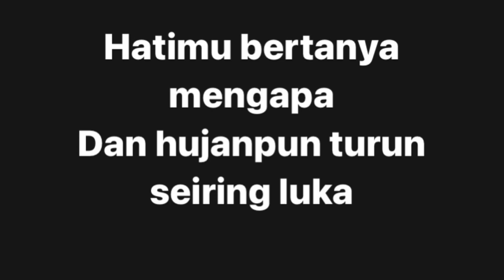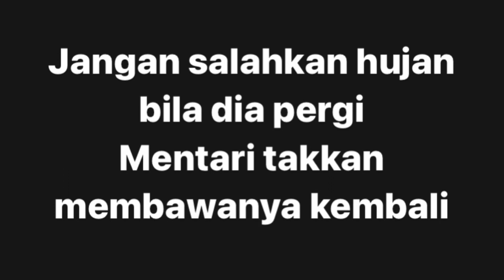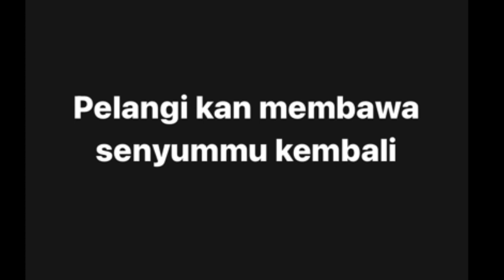Noviandrea - Hujan (2010) - Original Song (Demo Version)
This song was about losing people that we love. It's written on 2010 and has not been arranged properly. Also available on soundcloud.